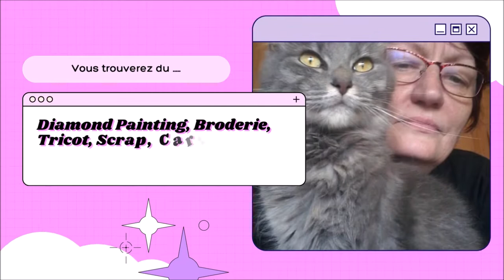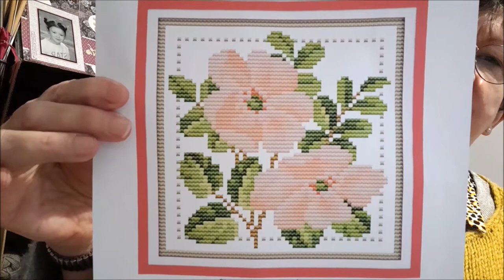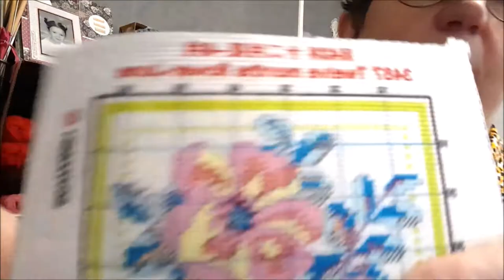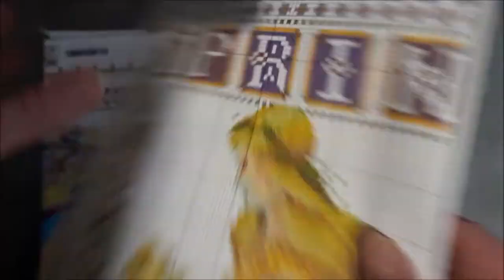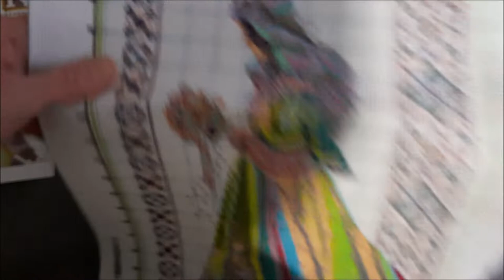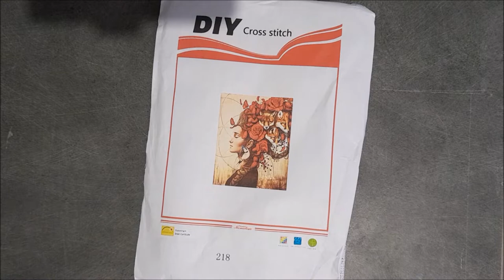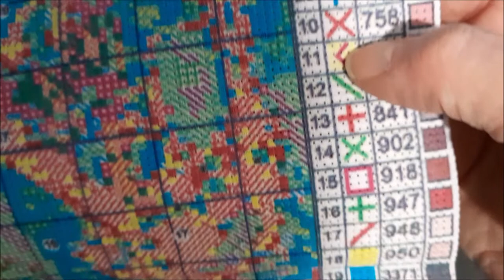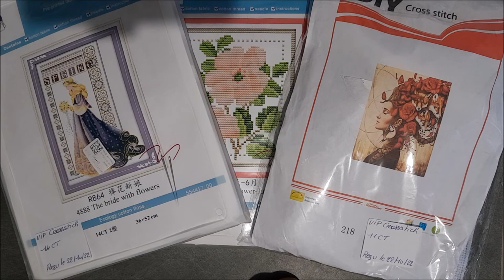UNBOXING BRODERIE de la boutique VIP CROSSSTICH